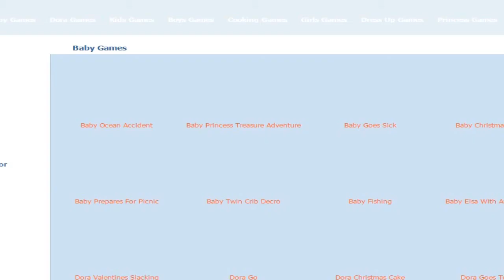DORA Não Querendo Estudar JOGO | DORA Not Wanting To study GAME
A pequena Dora precisa estudar, mas ela não está muito afim. Então vamos ajudar a Dora a passar o tempo em sua casa se maquiando, fazendo as unhas e colorindo os desenhos. Mas não marque bobeira, pois ela não pode ser pega pelo seu pai.

(AGUARDE 5 SEGUNDOS E CLICAR EM FECHAR PROPAGANDA)

Little Dora need to study, but she's not really into. So let's help Dora to spend time at home making up doing her nails and coloring the drawings. But not mark silly because it can not be caught by his father.

(WAIT 5 SECONDS AND CLICKING ON CLOSE ADVERTISEMENT)